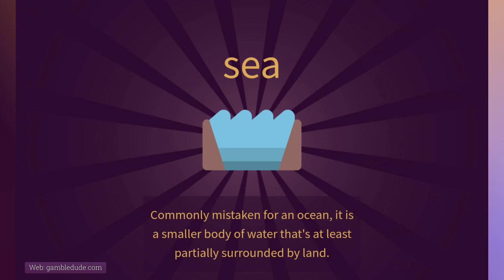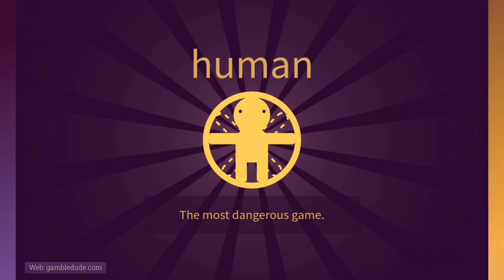How to make POSEIDON in Little Alchemy 2 Myths and Monsters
Wanna know how to make Poseidon in Little Alchemy 2? In my tutorial I'm gonna show you the shortest way to unlock this item.

Poseidon is part of the Myths and Monsters content pack, which features 110 additional items to discover in Little Alchemy 2. To be able to get Poseidon, you need to buy the Myths and Monsters content pack within the Android or iOS app first. It's only a few bucks, so go buy it and support the makers of this great game!